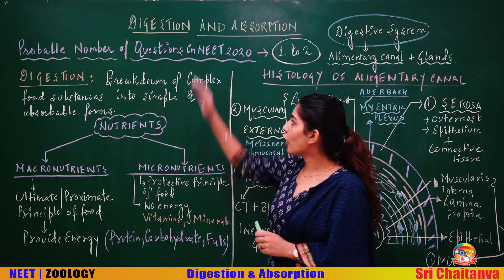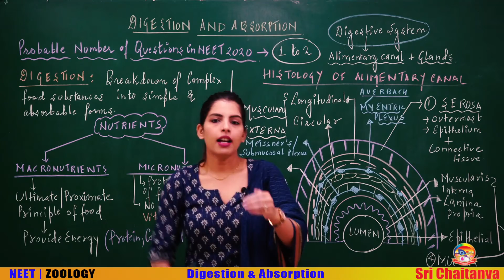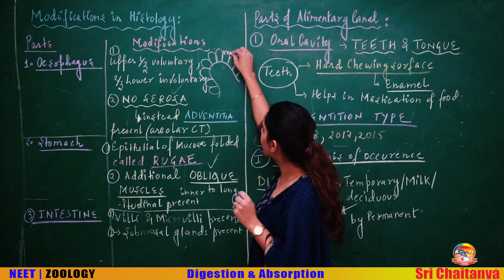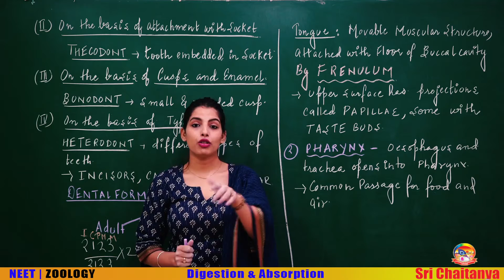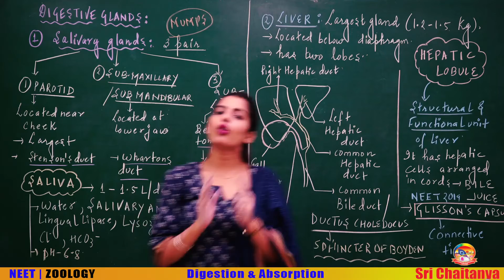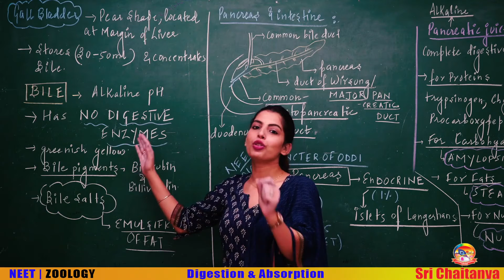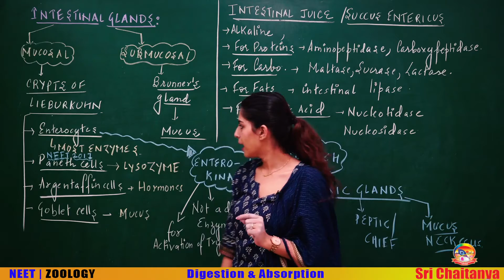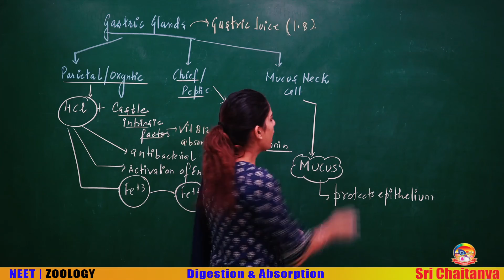DIGESTION & ABSORPTION (PART-1)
A cost free channel for medical aspirants.